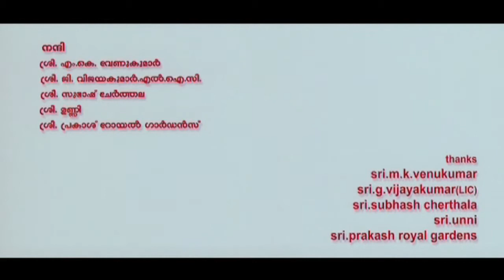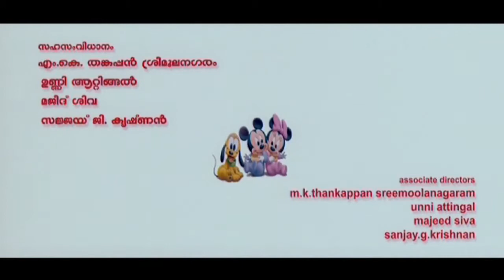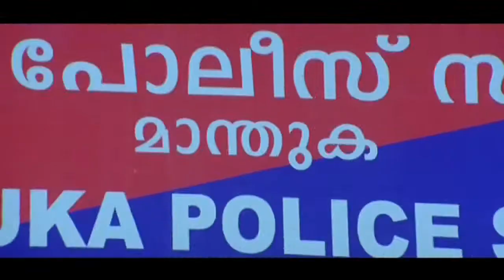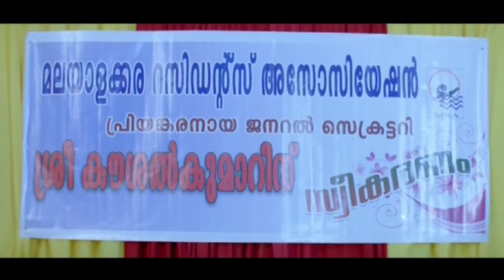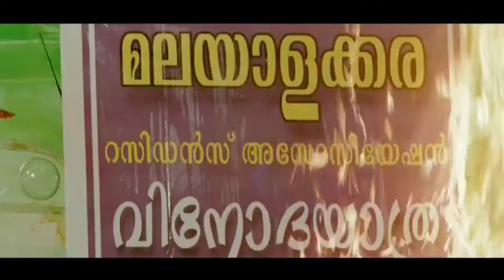Malayalakkra Residency 2013 | Feat.Suraj Venjaramoodu, Jagathy Sreekumar | Full Malayalam Movie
Starring: Suraj Venjaramoodu, Jagathy Sreekumar, Salim Kumar, Inncent etc.
Directed by: Kuttichal Sasikumar.
Produced by : K M Mathew Kuttampuzha